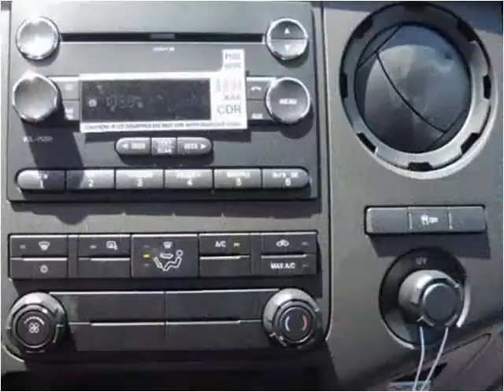2016 Ford F350 New Cars Manassas VA